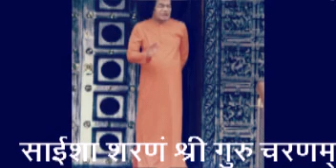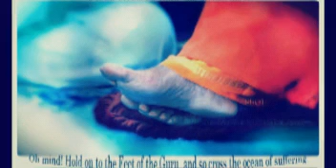Pratah Smaranam Sri Guru Charanam..by Dr.Satyakam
Bhajan sung at Sai-Swaranjali,Rewari on Sunday, 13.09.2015.